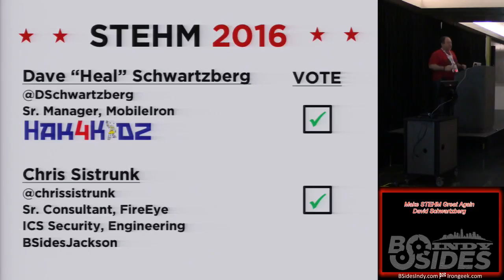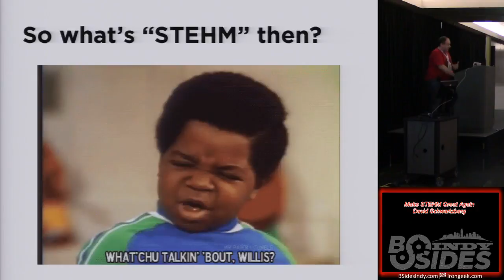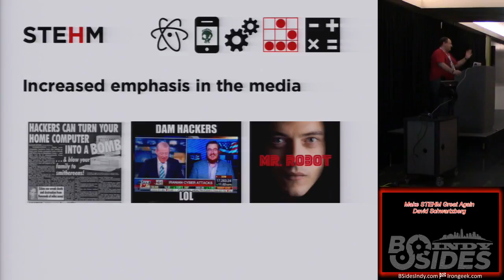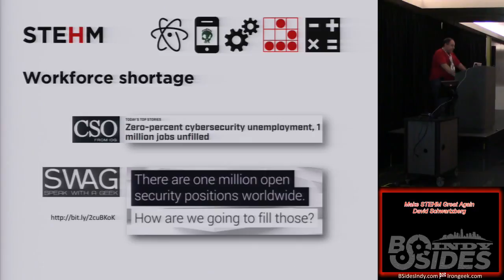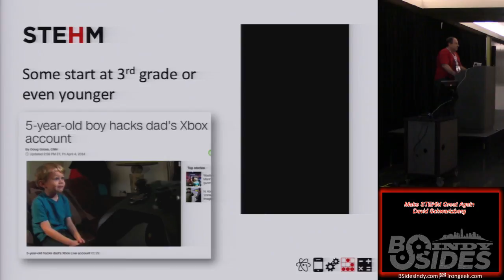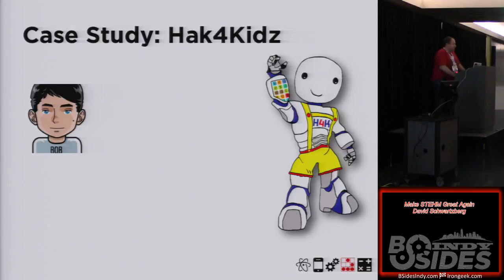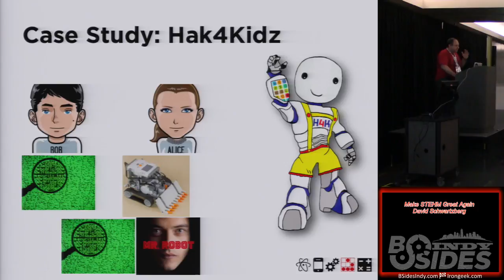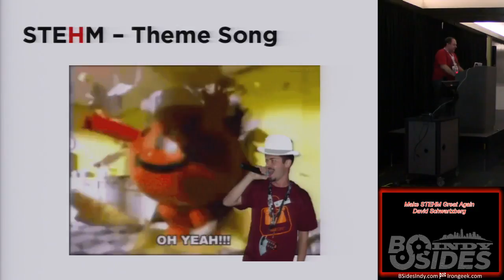BSides Indy07 Make STEHM Great Again David Schwartzberg